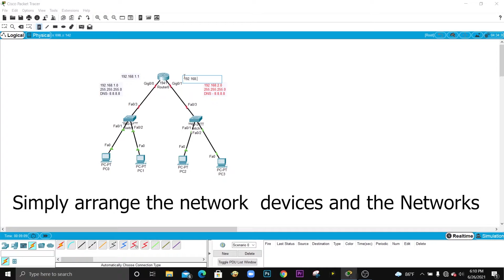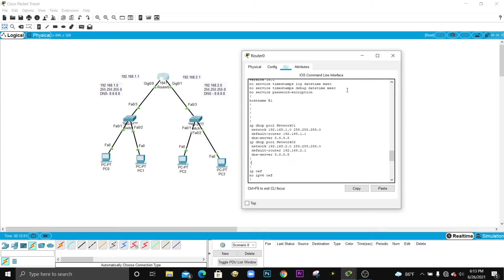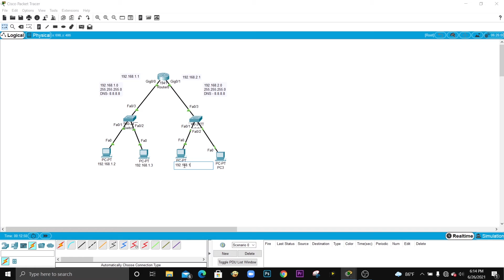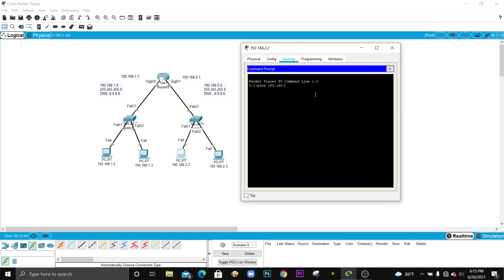DHCP Configuration on Cisco Router in Packet Tracer | Networking Academy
In modern hyper-connected IT environments, admins must ensure all the devices are configured correctly and connected in a network. Manually assigning IP addresses to every device is prone to errors. This is where Dynamic Host Configuration Protocol or DHCP configuration comes into play. DHCP is a network management protocol where a server dynamically assigns IP addresses and related information to all the devices on the network for effective communication. Not only IP addresses, but DHCP can also configure a default gateway, subnet mask, Domain Name Server (DNS) and other relevant networking parameters.

DHCP reduces the chances of common errors occurring when IP addresses are assigned manually. It also ensures no two hosts can have the same IP addresses. DHCP plays an important role in managing small networks where mobile devices are used and require IP addresses on a non-permanent basis. The automatic allotment of IP addresses allows mobile devices to move freely from one network to another.

Further, DHCP helps to reduce the typographical errors arising when IP address configuration parameters aren’t defined properly. Since every device must have a unique IP address, duplicate addresses can create conflict where one or both of the devices cannot connect to the network. This happens when addresses are assigned manually. DHCP minimizes the risk of such IP address conflicts. If a change is detected, the DHCP server is updated with new information and the information will be distributed to the new endpoints automatically.